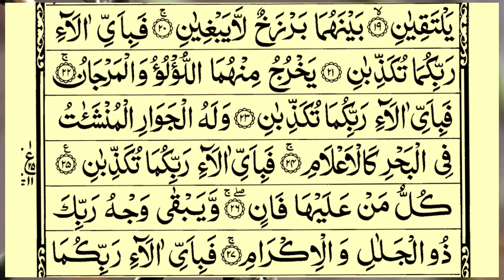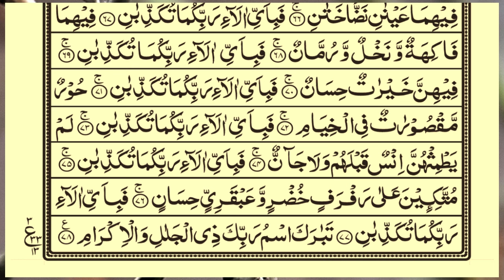Surah Ar-Rehman Full | Abdul Rahman Al-Sudais |سورة الرحمان| With Full Arabic Text | সূরা রহমান -22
Video Title
Surah Ar-Rehman Full | Abdul Rahman Al-Sudais |سورة الرحمان| With Full Arabic Text | সূরা রহমান -22 | Quran Tilawat TV
Voice: Qari e Quran Muhammad Minar Islam
 Lyrics: Quran Sharif
Video Editing ; Muhammad Sahriyar
Subject: Surah Rahman Shareef Only Tilawat Quran

Surah RAHMAN
Surah Rahman - Helps From All Medical And Health Problems

surah rahman
surah rahman shuraim
surah ar rahman shuraim
surah ar rahman ash shuraim
Surah Rahman Full Shuraim With Arabic Text
sura rahman by Zain Abu Kaustar
ar rahman
surah Rahman by Shaikh Abdur-Rahman As-Sudais
Shaikh Abdur-Rahman As-Sudais
Shaikh sudais
surah Rahman alquran
Quran recitation

SURAH RAHMAN
surah Yasin
quran tilawat
surah Rahman
surat yasin
surah yaseen
yaseen Sharif
surah ar rahman ki tilawat
yaseen rehman
yasin Sharif
surah-yaseen_tilawat_fullSURAH AR RAHMAN
surah RAHMAN
surat ar rahman
surat rahman
SURAT RAHMAN
SURA RAHMAN
surah Yasin
quran tilawat
surah Rahman
surat yasin